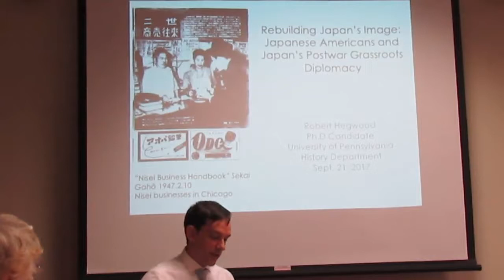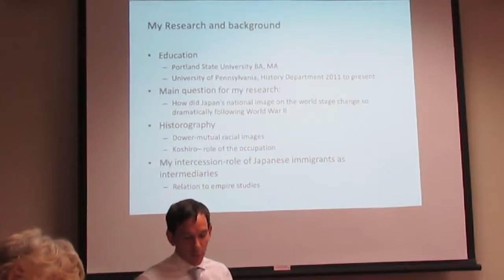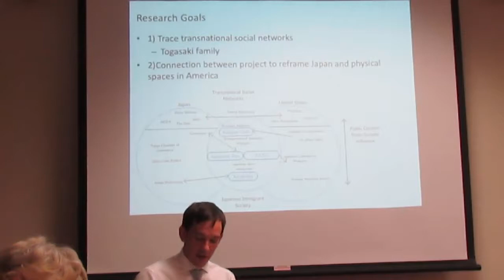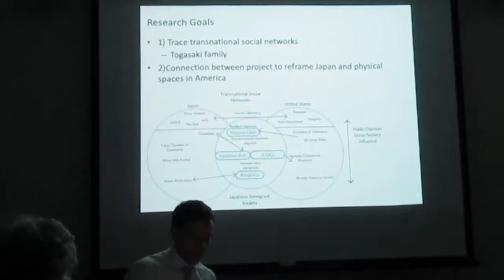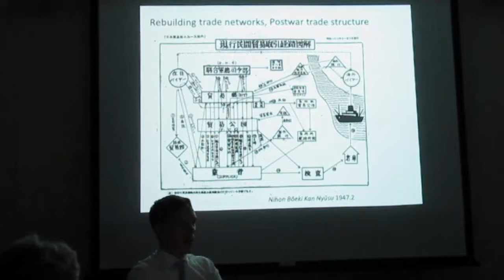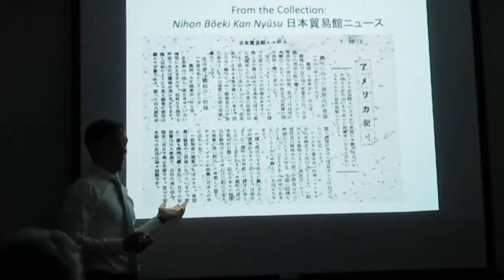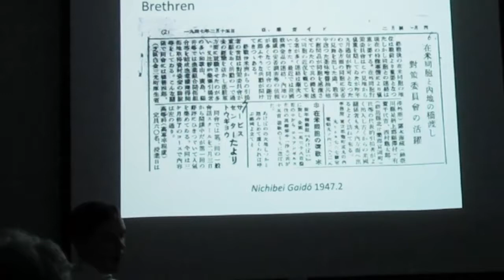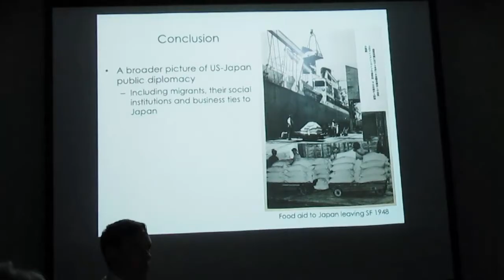Lunchtime Talk by a Research Winner: 2017 : Robert Hegwood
The Gordon W. Prange Collection and the Miller Center for Historical Studies present.   "Japanese Americans and Japan's Postwar Grassroots Diplomacy" by Robert Hegwood, University of Pennsylvania.  September 21, 2017, at the University of Maryland.